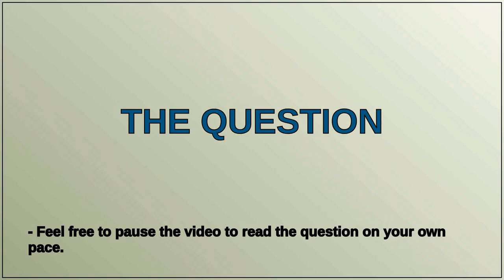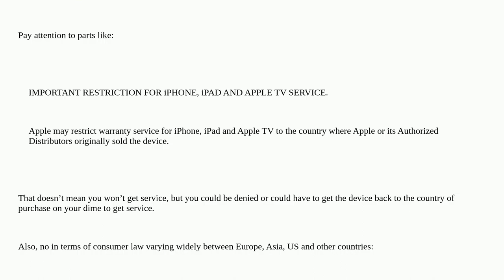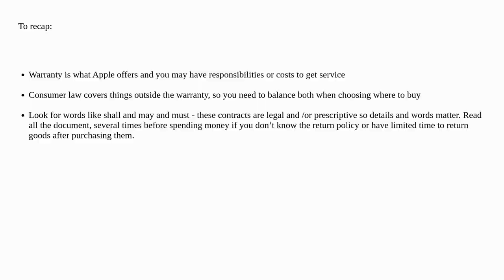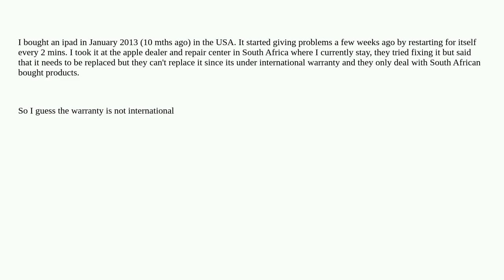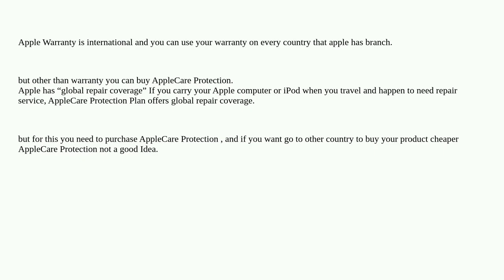Apple: Is Apple's warranty international?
Is Apple's warranty international?

A special thanks goes out to the community

  applecare iphone apple-store warranty